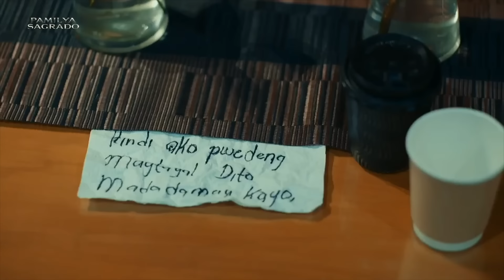Danica makes way for Moises to get help from Elias | Pamilya Sagrado Recap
Pamilya Sagrado: Week 8 Recap - Part 1
Pamilya Sagrado Episodes: August 5 - August 7, 2024